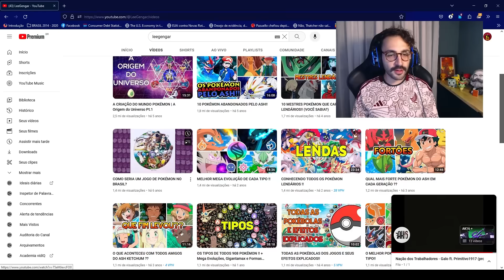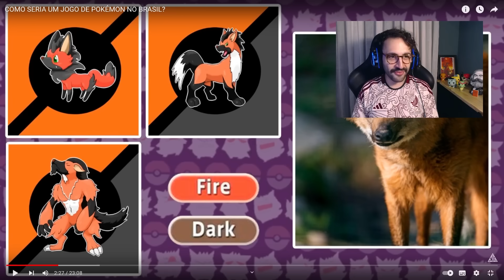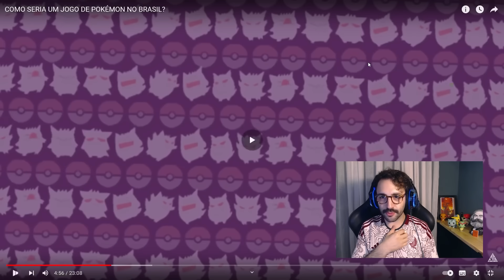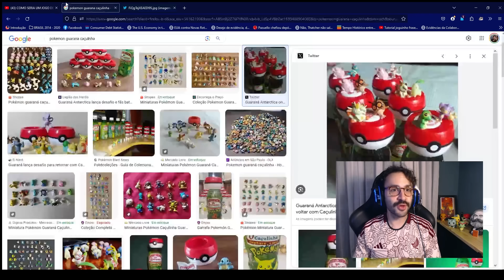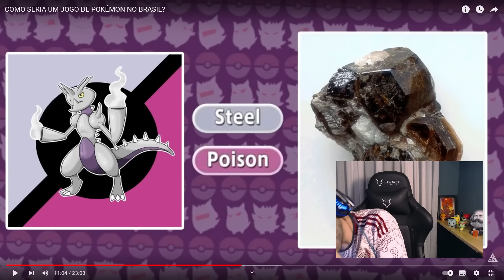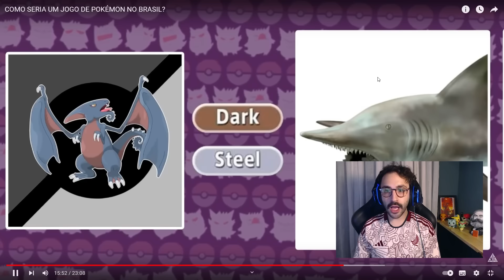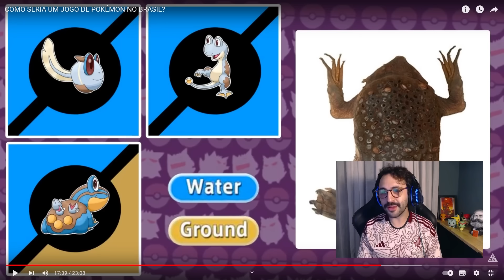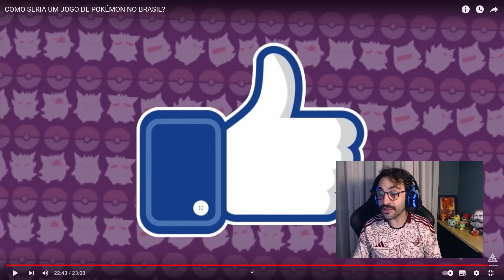DESIGNER FAZ VERSÃO BRASILEIRA DE POKÉMON E DEIXA CHAT MALUCO | História Cabeluda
CANAL:  @LeeGengar
REFERÊNCIAS: